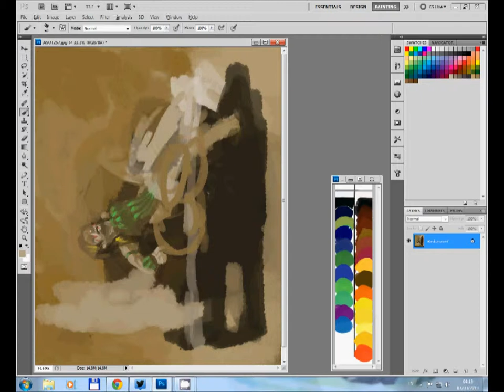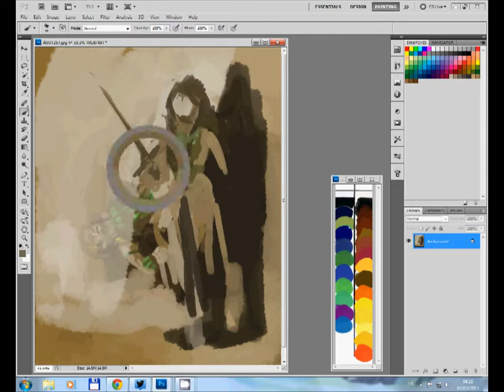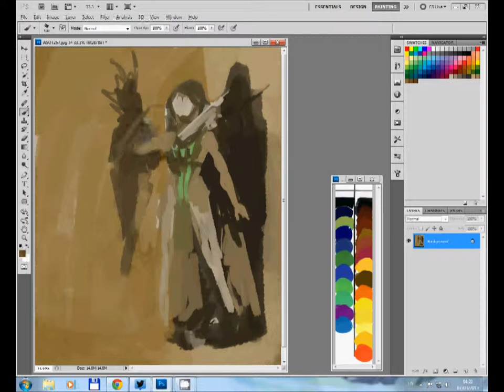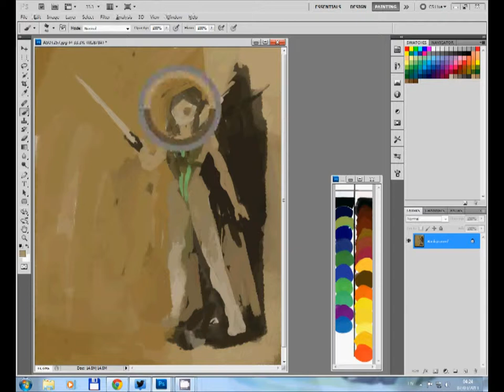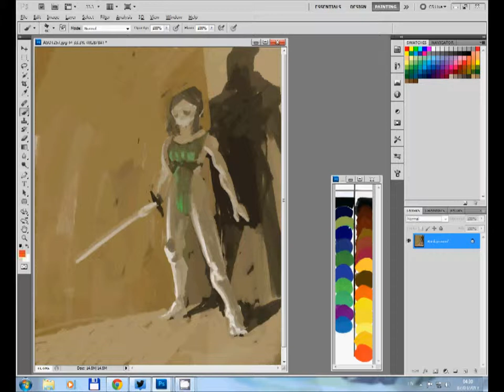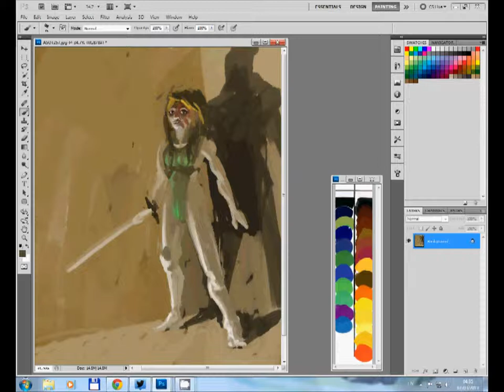ASOT258: Bos taurus x Bison bison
Speed painting to A State Of Trance podcast ep 258.